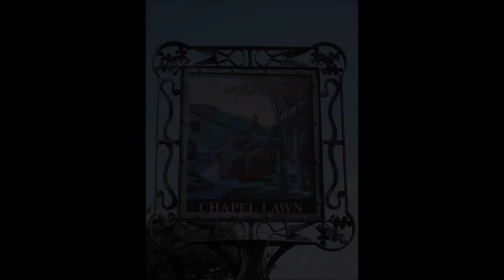Chapel Lawn, Shropshire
Chapel Lawn near Clun is situated in an Area of Outstanding Natural Beauty for walkers , hikers and camping beneath an Iron age Hill fort called Caer Caradoc.
please note due to the age of these leaflets and videos some of the information above maybe out of date.